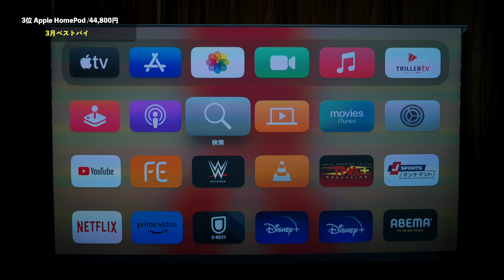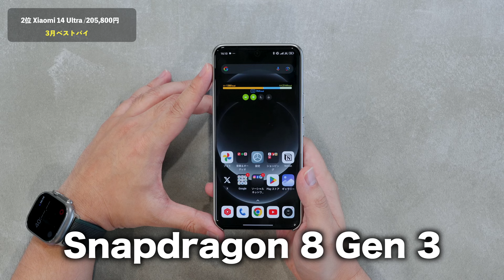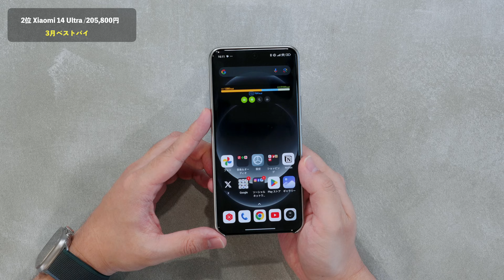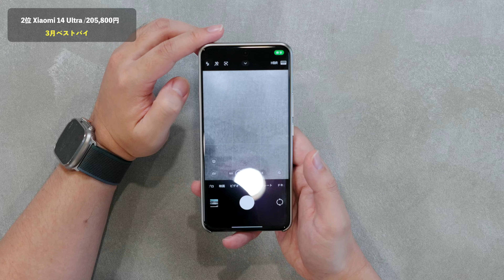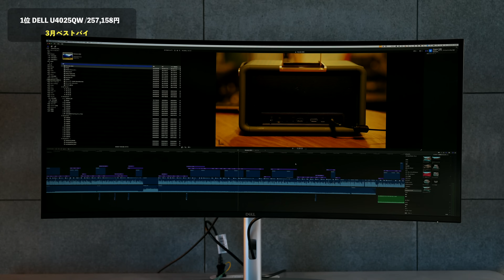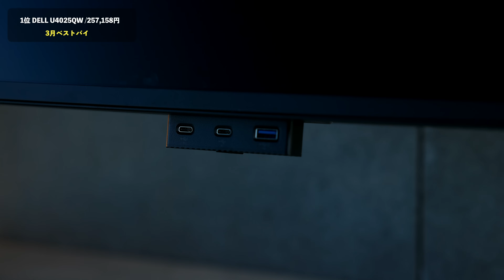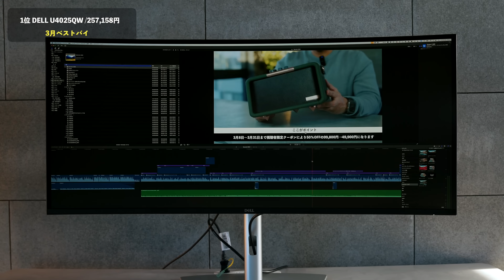3月ベストバイ！買ってよかったもの5つ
Mcdodo 240W / 140W USB-C to USB-C

ファイナルファンタジーVII リバース

0:00 3月ベストバイ
0:52 ケーブル
3:52 充電器
6:39 スピーカー
8:59 スマホ
12:20 モニター
16:57 番外編